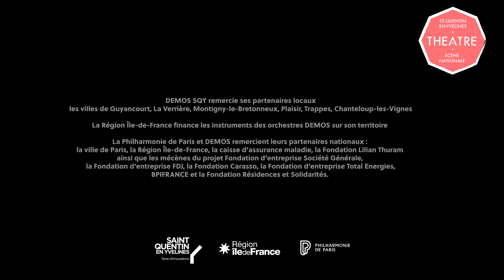Cérémonie remise des instruments DEMOS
Projet DEMOS 2022/2025

Le samedi 7 janvier s’est déroulée au TSQY la remise des instruments de musique aux enfants qui ont rejoint l’orchestre SQY Demos.

Violon, contrebasse, trombone, trompette…ces instruments vont accompagner 100 jeunes âgés de 8 à 12 ans durant les trois ans pendant lesquels ils vont apprendre à jouer en orchestre !

Les enfants nous racontent cette journée remplie d’émotions !